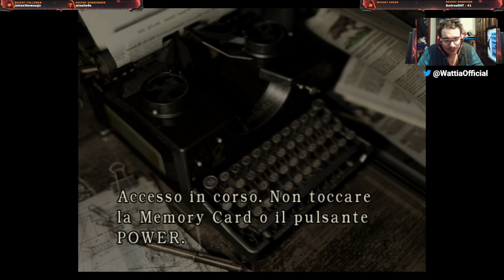Resident Evil Remake/Rebirth #2- Il Serpentone e Zombie Scatenati!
Continuiamo per finire sul serio il primissimo Resident Evil Remake/Rebirth nei panni di Chris Redfield e Jill Valentine!